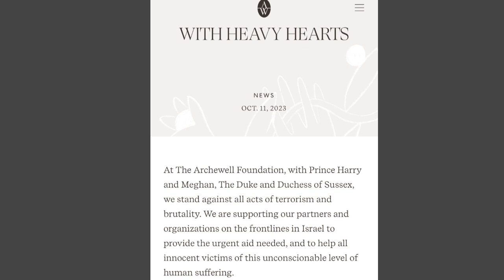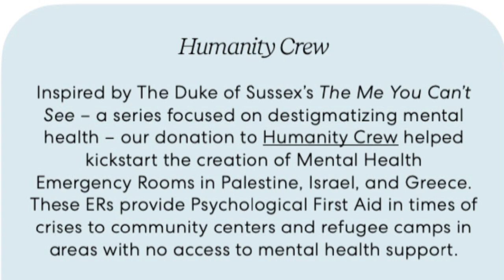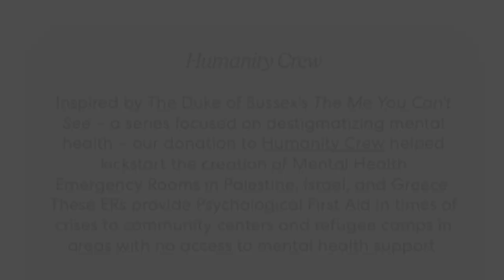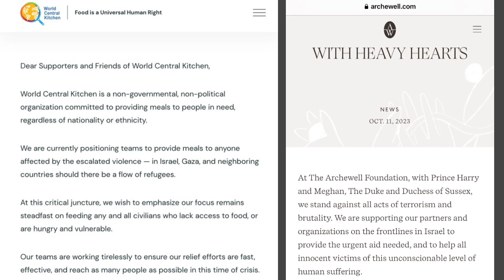Harry, Meghan, Archewell &World central kitchen SUPPORT for the VICTIMS of the Israel-Hamas tragedy